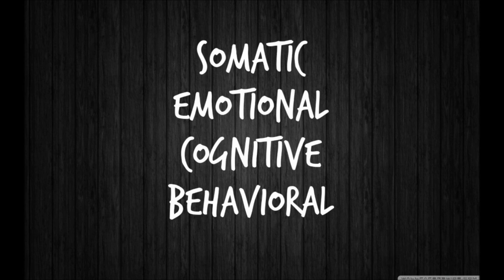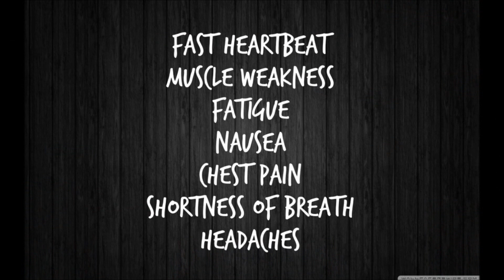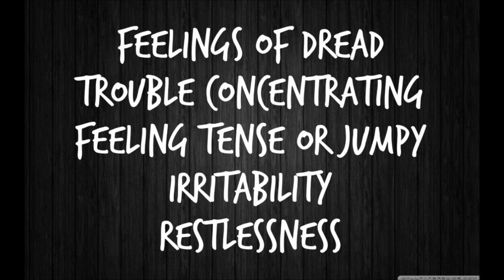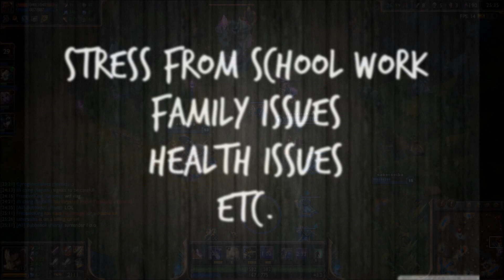LoP: Anxiety - Learn From Mistakes, Don't Let Them Haunt You